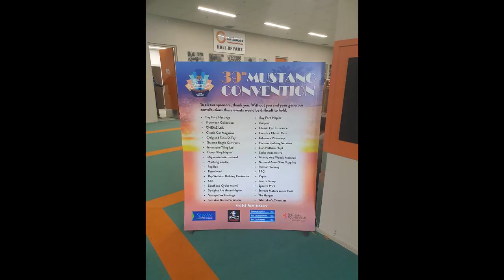Hawke's Bay | 39th Mustang Convention | Manawatu Mustang Owners Club Inc.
Highlights off Hawke's Bay | 39th Mustang Convention | Manawatu Mustang Owners Club Inc.